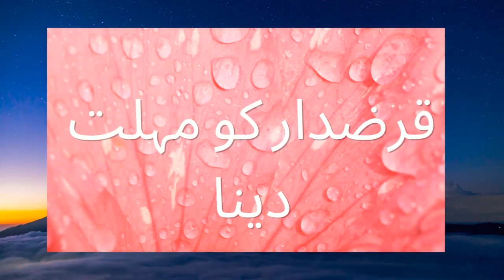قرضدار کو مہلت دینا | QarzDar ko Mohlat dena